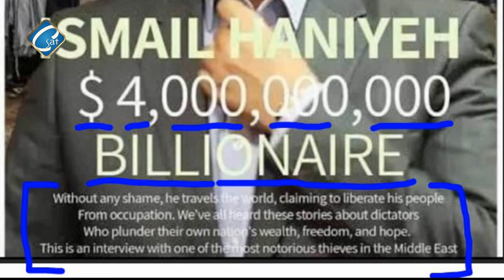اعتقال اكثر من 20 شخص بايران - اسماعيل هنيه على غلاف مجلة فوريس ضمن اغنياء العالم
اعتقال اكثر من 20 شخص بايران
 اسماعيل هنيه على غلاف  مجلة فوريس ضمن اغنياء العالم

أ / ناديه يوسف  ( برنامج صرخة وأمل )